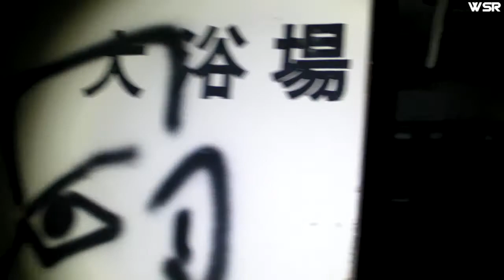心霊スポット調査「あさ〇り荘」haunted places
霊は存在するのか！？鹿児島県にある某心霊スポットにて調査を行いました。